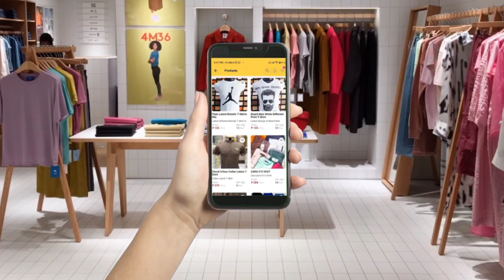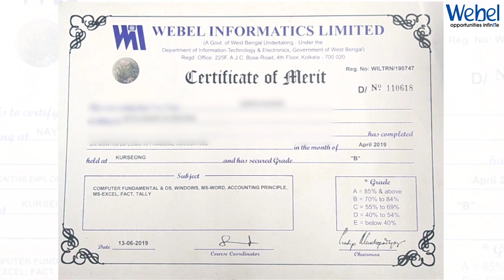चुनावी मैदान में होगा फुटबॉल का खेला